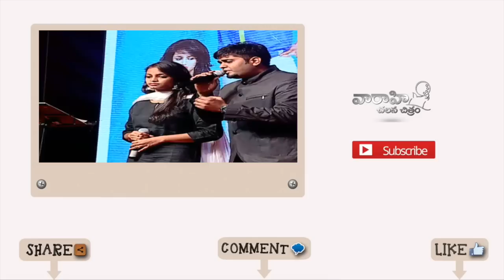Jatha Kalise Audio Launch Part 7 - Ashwin Babu, Tejaswi, Omkar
Watch Celebrities Speech at Jatha Kalise Audio Launch where SS Rajamouli, MM Keeravani, Nandamuri Tarakaratna, Nara Rohit, Ashwin Babu, Tejaswini, Sai Karthik, Omkar, Sri Vasu, Rajeev Kanakala, Anil Sunkura and other spoke about the movie

Banners : Vaaraahi Chalana Chitram, OAK Entertainments, Yukta Creations
Starring : Ashwin, Tejaswini, Saptagiri, Shakalaka Shankar, Snigdha
DOP : Cheekati Jagadeesh
Editor : Karthik Srinivas
Producer : Naresh Ravuri
Writer - Director : Rakesh Shashi